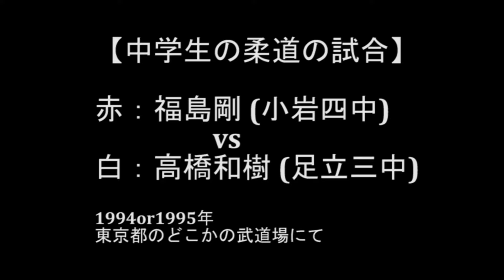【中学生の柔道の試合】 赤：福島剛 (小岩四中) vs 白：高橋和樹 (足立三中) 1994or1995年 東京都のどこかの武道場にて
1994年か1995年に行われた柔道の試合の動画です。
対戦相手の高橋和樹選手はその後頸椎損傷の大怪我を負い車いす生活を余儀なくされますが、現在ではボッチャという競技において活躍中です。
2021年の東京パラリンピックにおいては銀メダルを獲得しています。

この試合動画についてのブログはこちら。
30年前のおれたちと今のおれたちと

今後とも高橋選手の応援をどうぞよろしくお願いいたします。